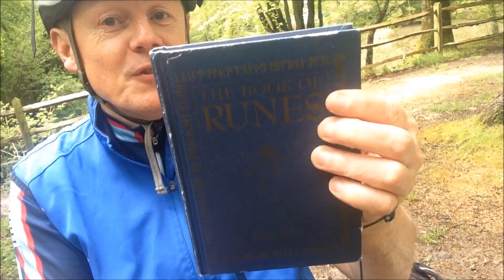Wisdom From The Trail - Odin's Gateway The Call of The Wyrd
Go grab a cuppa for this one!!

If you got value from this, PLEASE go
and Click the "LIKE" button for daily inspiration and regular videos.